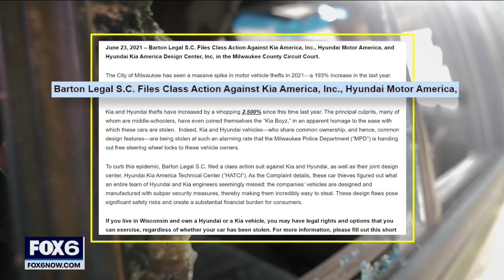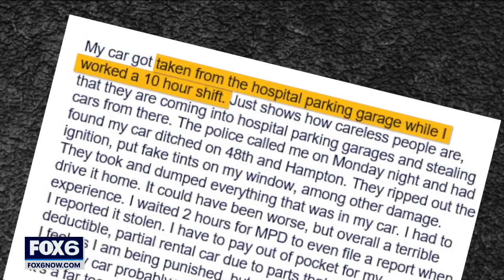Kia, Hyundai thefts expensive for victims | FOX6 News Milwaukee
Victims of auto thefts tell Contact 6 it took them weeks, even months, to recover from the crime that’s become all-too-common in Milwaukee.